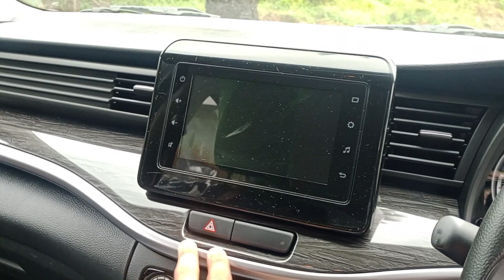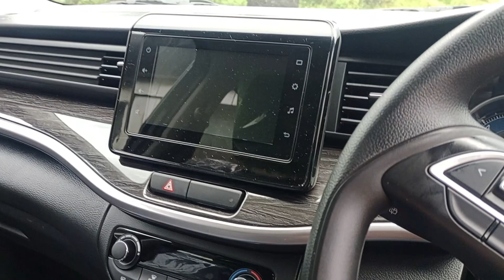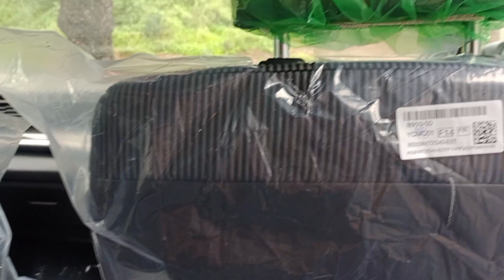underated car of the year 🙄| suzuki XL6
DESCRIPTION:-

hello guys here i am ankit dhakad today in this video we will talk about XL6 there postives and negatives so bring at the end of the video :-)

hum instagram bhi chlate h 👀